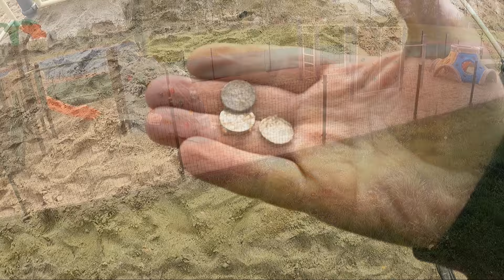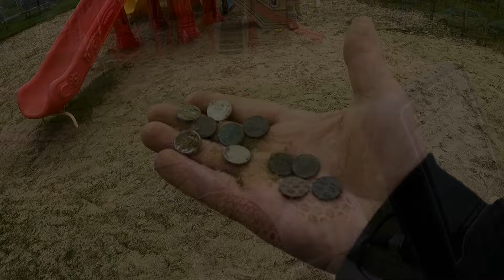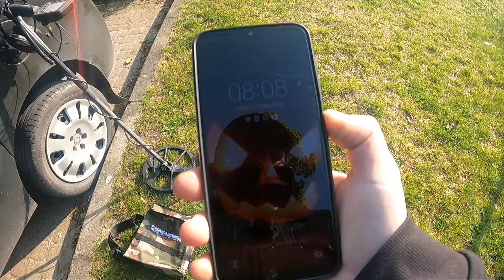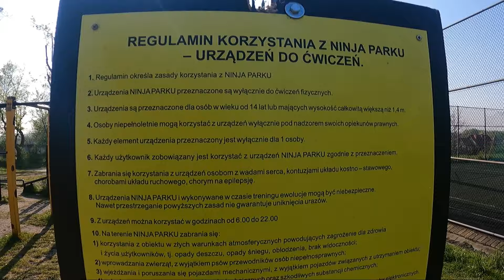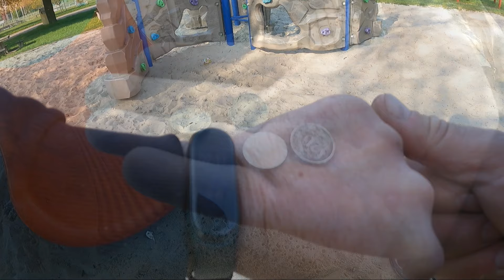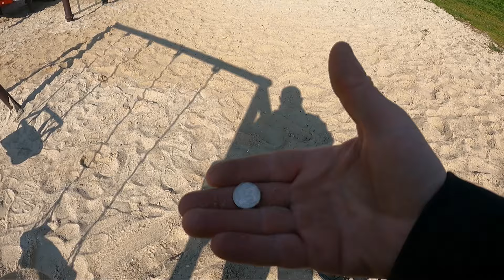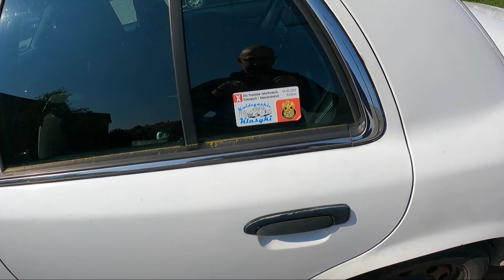Sprzedałem Golfa , kupiłem Questa ! POV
Wykrywacz metali na placach zabaw
Magnes neodymowy na jeziorze Suskim
Stacjonarny sklep z wykrywaczami metali
Sprzedałem Tanio VW Golfa V
Kupiłem dla kolegi wykrywacz Quest 30
Widziałem Amerykańskie auto policyjne
Zapraszam na kanał :